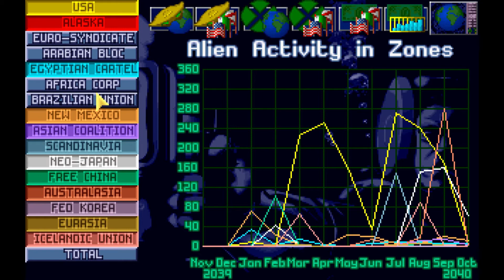Let's Play X-Com: Terror From The Deep (1995) - Blood in the Waters - Episode 79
X-Com: Terror From The Deep (1995) is a sequel to the game that started the whole X-Com franchise, released barely a year later. While largely a re-skin of the first game, there are a few additions and improvements.

It also takes a fair bit longer to complete than the first game, and the two-part ship terror missions remain an absolute nightmare. Let's hope we won't have to spent six hours hunting an alien hiding in a tiny cruise ship cabin in this playthrough.

The version of X-Com: TFTD that I'm playing is the version available on GoodOldGames, © 2K Games.